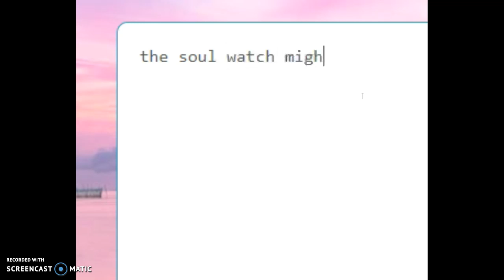The soul watch?